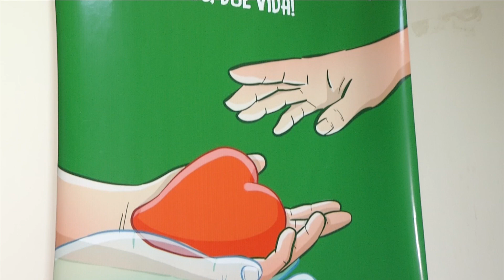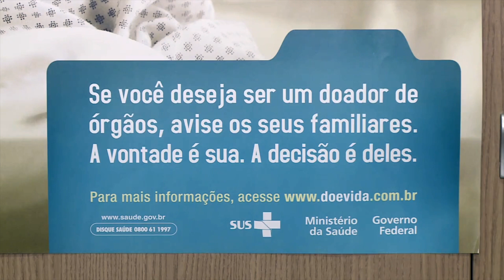Transplantes de órgãos no Piauí tiveram aumento em 2023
Doar é um ato de amor e solidariedade que pode salvar vidas. E para isso, é necessária a realização de um transplante. Por isso, a repórter Lalesca Setúbal vai mostrar a importância da doação e do transplante de órgãos. As imagens são de Ribamar Borges, da TV Assembleia.